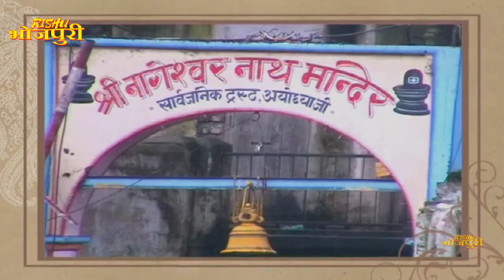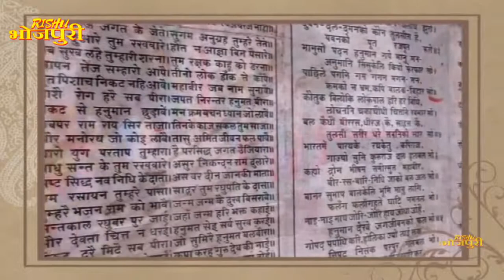बिहाने बिहाने | Bihane Bihane | Episode - 32 || विजया भारती, अजीत आनंद Popular भोजपुरी टीवी शो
बिहाने बिहाने एक टॉक शो धारावाहिक है जिसे  भोजपुरी चैनल महुआ टीवी पर एक अभूतपूर्व प्रयास के रूप में शुरू किया गया था, जो पूरे परिवार को एक साथ लाने और आपकी सुबह शुरू करने के लिए है। इस शो में संगीत, सांस्कृतिक सॉफ्ट एंटरटेनमेंट के साथ यात्रा, स्वास्थ्य, ज्योतिष और भारत के कुछ धार्मिक स्थलों की यात्रा जैसी सुविधाएँ हैं। "बिहाने बिहाने" एक एंकर आधारित सुबह का शो है, जो दर्शकों के लिए शो को अधिक दिलचस्प बनाता है और पूरे परिवार को एक स्वस्थ मनोरंजन भी प्रदान करता है। आपकी सुबह की एक सही शुरुआत, इस शो में विभिन्न गायकों को विशेष अतिथि के रूप में दिखाया गया है, जो विभिन्न विषयों और मुद्दों के बारे में बात करेंगे, जो मेजबान और विजयी होस्ट विजया भरतियाड और उनके बहनोई अजीत आनंद के साथ करेंगे। छपरा, बिहार में जन्मे और पले-बढ़े अजीत आनंद को गायन में बहुत रुचि थी।

वह संगीत में इतना मशगूल था कि उसने अपनी गायों को चराने के लिए घंटों गाया। "बिहाने बिहाने" के सेट पर, अजीत ने पंकज प्रवीण से मुलाकात की और बिना किसी झिझक के अपने बारे में सब कुछ बताया। विजया भारती को "भोजपुरी क्वीन" कहा जाता है और यह 18 भारतीय लोक भाषाओं में एक बहुभाषी गायिका है। एंकर के रूप में महान और प्रतिभाशाली के रूप में, "बिहाने बिहाने" में आकाश कुमार, आशीष पांडे आयुष, वीरेंद्र दुबे, अमर केसरी, अनामिका सिंह और गायक संतोष सरगम ​​जैसे प्रसिद्ध व्यक्तित्वों की पसंद हैं जो अपनी जीवन शैली और शौक के बारे में बात करते हैं। इससे दर्शकों को शो में आमंत्रित किए गए प्रसिद्ध मेहमानों के जीवन के बारे में जानकारी मिलती है। यह शो बहुत सारे प्रसिद्ध और प्रसिद्ध गायकों के प्रदर्शन प्रस्तुत करता है, जो बस सुबह दर्शकों को देखना चाहता है

"Bihane Bihane" is a talk show genre serial which was started as an unprecedented effort on the first Bhojpuri channel named MAHUA TV to bring the entire family together and start your mornings. The show features musicals, cultural soft entertainment with features on travel, health, astrology and a visit to some of India’s religious places. "Bihane Bihane" is an anchor based morning show which features from 7:30 AM to 8 AM which makes the show more interesting for the viewer and also provides a healthy entertainment to the whole family. A perfect start to your morning, this show features various singers as special guests who will talk about various topics and issues with the affable and vivacious hosts Vijaya Bhartiand and her brother-in-law Ajit Anand. Born and raised in Chhapra, Bihar Ajit Anand had a lot of interest in singing.

He was so into music that he sang for hours while grazing his cows. At the set of "Bihane Bihane", Ajit met Pankaj Praveen and told everything about himself without any hesitation. Vijaya Bharti is dubbed as the “Bhojpuri Queen” and is a multilingual singer fluent in 18 Indian folk languages. With anchors as great and talented as these, "Bihane Bihane" has had the likes of famous personalities such as Akash Kumar, Ashish Pandey Ayush, Virendra Dubey, Amar Kesari, Anamika Singh and singer Santosh Sargam who talk about their lifestyle and hobbies. This gives the viewers an insight into the lives of the famous guests that are invited on the show. The show also provides performances from a lot of prolific and well-known singers which is just what the audience wants to see in the morning.